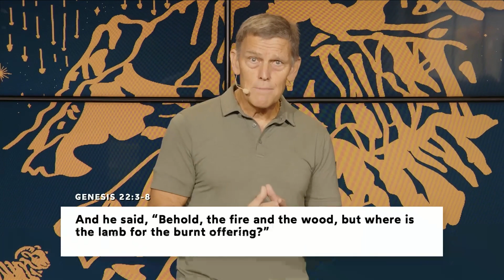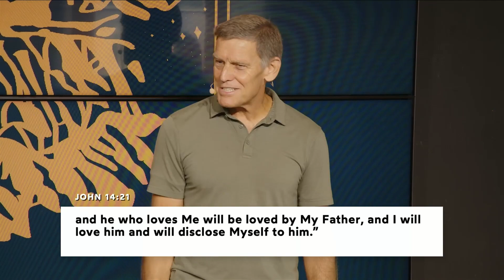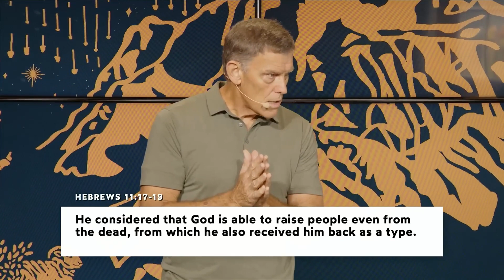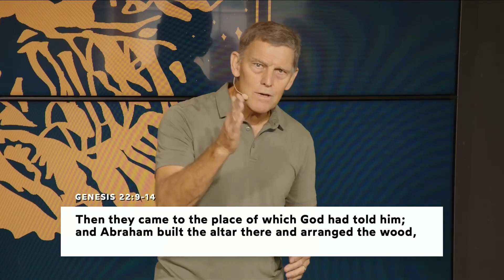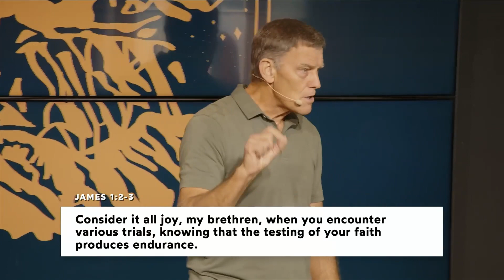"Tests of Faith" with Bill Barley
6.16.24 Living Stones Church - Our passion at Living Stones Church is to be the kind of church described in the Bible: A Culture of Faith. Together we love to actively pursue Spirit and Truth.